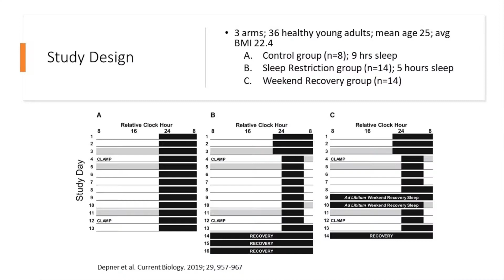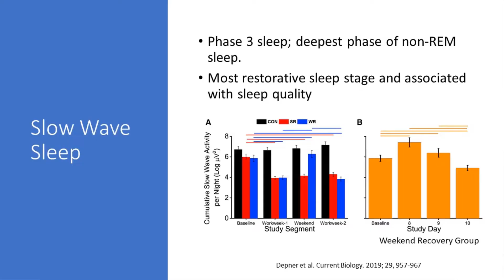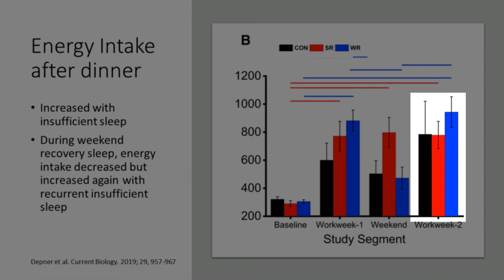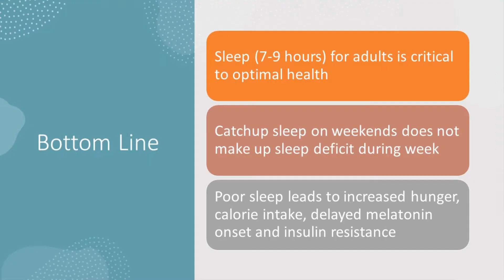Weekend Sleep-In Makes You WORSE: The 27% Insulin Drop Study That Shocks Everyone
In this video:
Dr. Sean Hashmi, MD, MS, FASN—board-certified Nephrologist and Obesity Medicine Specialist—reveals breakthrough research on weekend sleep recovery. You'll discover exactly why catching up on sleep during weekends not only fails to help but actually makes your metabolic health worse.

➤ CHAPTERS:
00:00 Introduction
00:30 Sleep & Metabolic Disease Connection
01:00 The 3-Group Study Design
02:00 Slow Wave Sleep vs Melatonin Results
03:00 The Hunger & Craving Problem
04:00 27% Insulin Sensitivity Drop Explained
04:30 Sleep Hygiene Action Steps

➤ KEY INSIGHTS FROM THIS VIDEO:
- Weekend catch-up sleep fails to restore melatonin timing—makes falling asleep harder
- 27% worse insulin sensitivity with weekend recovery pattern vs 13% with consistent restriction
- Sleep deprivation increases hunger for high-sugar, simple carbohydrate foods regardless of weekend recovery

➤ SCIENTIFIC REFERENCES:
- Sleep restriction study: Weekend recovery vs consistent sleep patterns metabolic outcomes
- American Academy of Sleep Medicine: 7+ hour sleep recommendations
- Circadian rhythm research: Melatonin onset timing and metabolic regulation

➤ Have a question about sleep patterns and metabolism? Drop it in the comments – I read and respond to as many as I can!